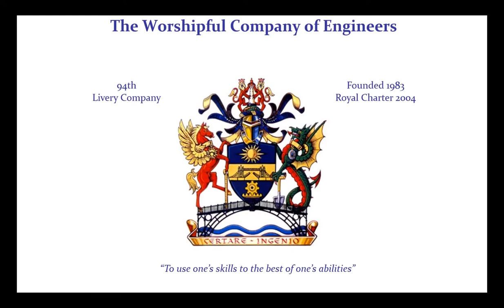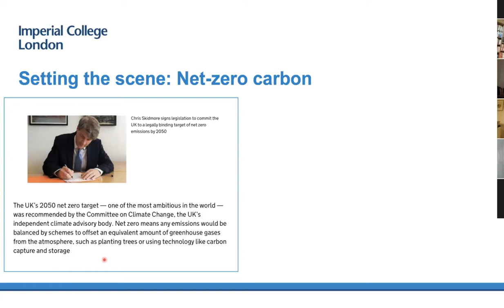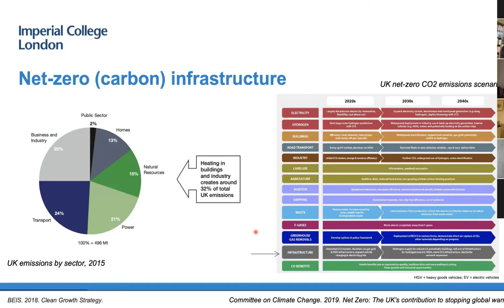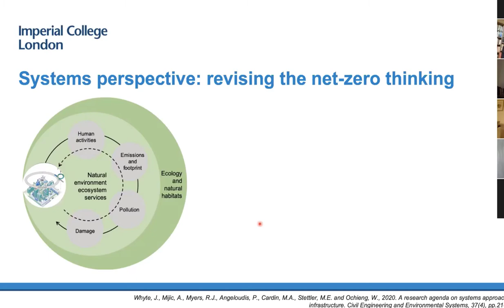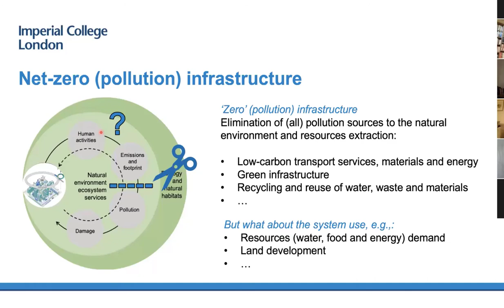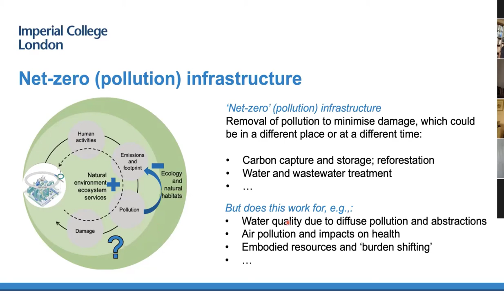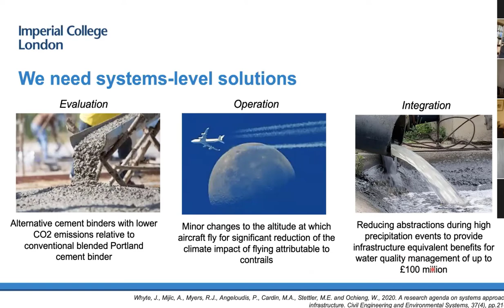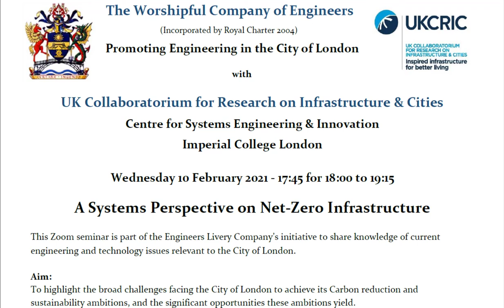Net Zero Infrastructure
A Systems Perspective on Net-Zero Infrastructure